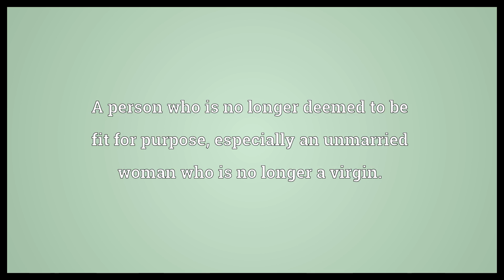Damaged goods Meaning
Video shows what damaged goods means. Items that were expected to be in good (if not brand new) condition, but were discovered eventually that they weren't.. A person who has an unresolved conflict of emotions after a traumatic event.. A person who is no longer deemed to be fit for purpose, especially an unmarried woman who is no longer a virgin..  Damaged goods Meaning. How to pronounce, definition audio dictionary. How to say damaged goods. Powered by MaryTTS, Wiktionary